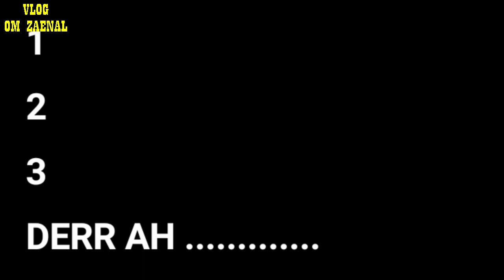YASIRLANA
FESTIVAL BAZAR RAMADHAN DARMARAJA 1444H